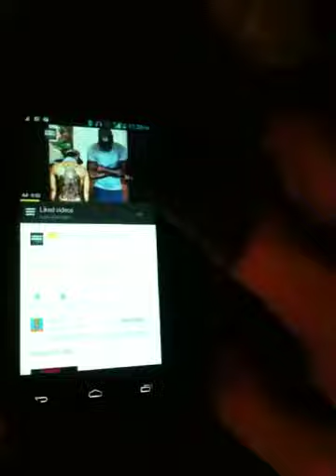Crazy Freestyle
Freestyle Friday one way or another!